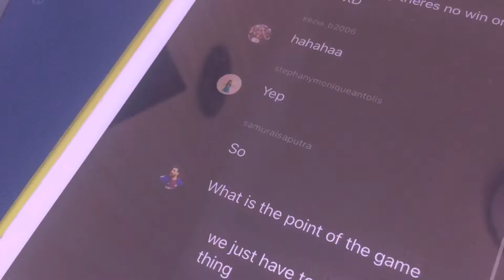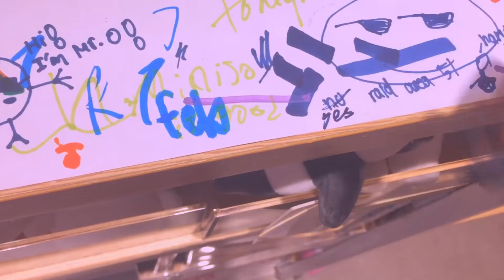‌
💌 dear, dearest, to, new sets of eyes watching me,
welcome! in this channel i post vlogs. yes, i can see you yawning there, vlogs, so boring. aha, they might be boring for you, but to me, these videos aren’t just videos, they’re gems (even though my editing is crustier than the krusty krab), they’re precious memories, precious moments that i wish i could replay. through this channel i found something important that you can try; if you are in a positive, memorable atmosphere, pull out your phone and document it. you won’t regret it, trust me.

sincerely,
hoolie

📝 dear, dearest, to, from the past

i. fun random day
at the time of editing (currently), i already forgot how and why we decided to buy a whole set of tea for over 200000 rupiahs. what were we thinking?!? nevertheless, i guess it was worth it...but like, sweet potato fries for 50000 rupiahs? utterly insane. this spontaneously planned hangout resulted in memorable pictures, leftover adrenaline, and a successful dance cover.

ii. kezia’s birthday
happiest birthday kezia, my almost-twin! yes, that’s right, our birthdays are right next to each other, so we celebrated it together. we decided where to eat and split the bill into two. an unexpected guest, anas, showed up, so we paid for her food as well. after lunch, kathleen, veve, and anas went to watch a movie, and so we parted, exploring the inner corners of the mall. this day has been very memorable.

iii. feel special
you make me feel special~ sesangi amuri nal jujeoanjhyeodo~ okay i need to halt my karaoke sessions. we had to gather at eva’s house at 11:30, but my lazy ass overslept and had to rush there...only to find three unrecognizable k-pop stars in eva’s room. we immediately headed to pandora, an escape room, thinking we were the first that arrived, then akira just popped out of nowhere! after a few minutes, kathleen and wheezeney caught up with us. while waiting for them, feel special played in pandora...so my friends were like, “okay ladies now let’s get in formation.” and performed the whole thing in front of me and akira, which got a standing ovation (because we were already standing in the first place). we played the alcatraz map and divided ourselves into two groups (kezia, steffu, akira, me) (eva, yubine, kathleen, wheezeney). that map uncovered hilarious moments; akira screaming like a girl, eva and wheezeney singing “titanium” in some dark tunnel while we try to fetch them out, us getting all wet, and much more. afterwards, we went to play in the vault because we got free passes (yayyy)!

sincerely,
hoolie

music used in order of appearance:
🎶 elijah who - something cute and happy
🎶 chuckee - birthday beats
🎶 kudasai - a night together